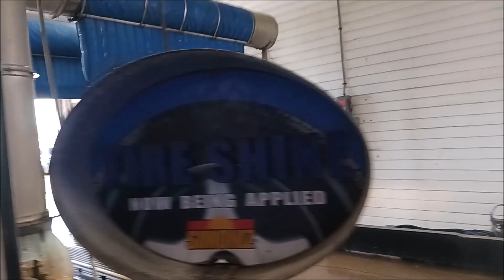Whistle Stop Car Wash with Belanger MacNeil Tunnel Outside view 4/11/23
I apologize sorry I yell after the dryers starts up. I'll be quiet next time during the next outside view of WhistleStop.

This is the first time I filmed the Outside view of the tunnel showing the Belanger/MacNeil Equipment Tunnel and machine room too just to look at.

To many Car Wash Enthusiast watching this, I hope you enjoyed ^^

Note: I'm sorry I yelled at the tunnel. I'm just having fun like everyone else too. Also some lady who works at Whistle Stop taking me in the tunnel just to look at it.

Maybe next week if I will film the outside view again if depends it changes, I will do it in a better way like this without I'm yelled in the wash. I'm starting filming of the outside wash with only my dads truck or this week again when I come back until taking my moms car getting washed up and to see the same tunnel again for you guys to see.